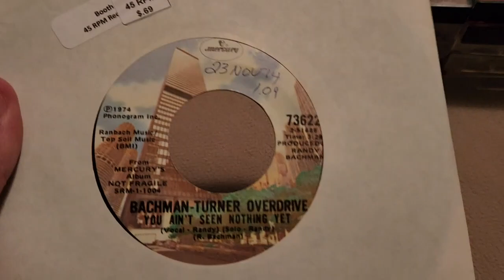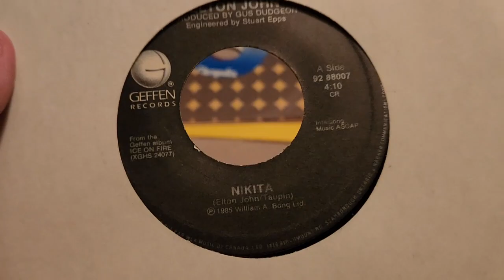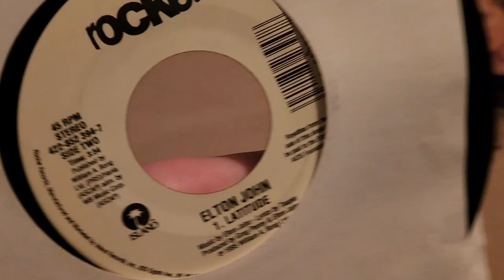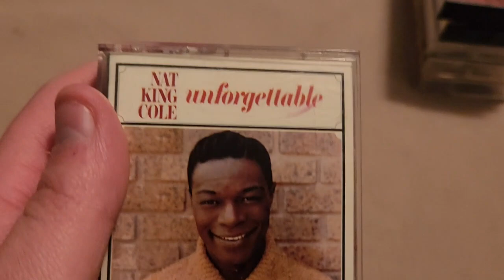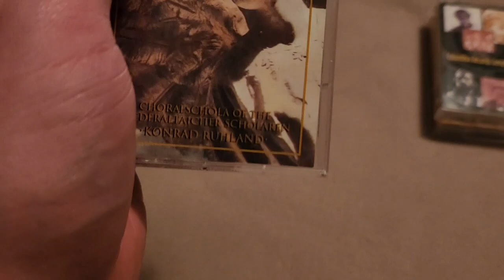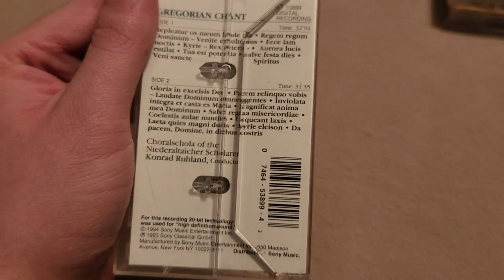VHS/Record/Cassette Update | 12/3/2022 (Part 2)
Here are the rest of the records and cassettes
1. “Tony Bennett: I’m Coming Virginia/Toot, Toot, Tottsie” (Early-1950s) [Radio Station Copy]
2. “Bing Crosby: Christmas Dinner Country Style/Do You Hear What I Hear?” (Early-1960s)
3. “Chicago: Critic’s Choice/Just You ‘n’ Me” (1973)
4. “Bachman-Turner Overdrive: You Ain’t Seen Nothing Yet/Free Wheelin’” (1974)
5. “Bee Gees: Jive Talkin’/Wind of Change” (1975)
6. “Chicago: Harry Truman/Till We Meet Again” (1975)
7. “Earth, Wind and Fire: Sing a Song [Vocal/Instrumental]” (1975)
8. “Bee Gees: Love So Right/You Stepped Into My Life” (1976)
9. “Chicago: If You Leave Me Now/Together Again” (1976)
10. “Earth, Wind and Fire: Fantasy/Runnin’” (1977)
11. “Chicago: Alive Again/Love Was New” (1978)
12. “Lipps, Inc.: Funkytown/All Night Dancing” (1979)
13. “Asia: Heat of the Moment/Ride Easy” (1982)
14. “Lee Greenwood: God Bless the U.S.A./This Old Bed” (1984)
15. “Elton John: Nikita/Restless” (1985)
16. “Huey Lewis and the News: The Power of Love/Bad is Bad” (1985)
17. ‘Stevie Wonder: For Your Love [Vocal/Instrumental]” (1995)
18. “Elton John: Believe/The One” (1995)
19. “Elton John: Blessed/Latitude” (1995)
20. “Bing Crosby: That Christmas Feeling” (1980)
21. “Frank Sinatra’s Gold” (1983)
22. “Frank Sinatra: Sinatra” (1983)
23. “Frank Sinatra: Come Fly with Me” (1985)
24. ‘Nat King Cole: Unforgettable” (Mid-1980s)
25. “Elvis Presley: The Number One Hits” (1987)
26. “Elvis: A Legendary Performer” (1973/1988)
27. “Gregorian Chant” (1994)
28. ‘Columbia Records Great Hits” (1995)
29. “Classics of the Silver Screen” (1996)